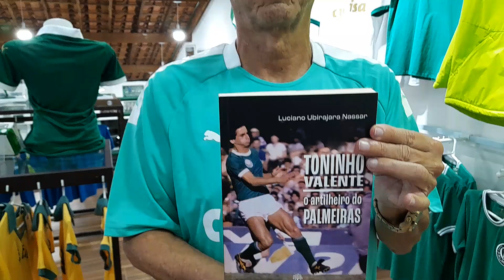spina x toninhocatarinense